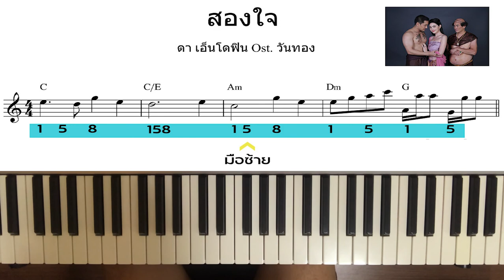แบบง่ายๆ EP1 ท่อน Intro [เพลงจากละครวันทอง] - ดา เอ็นโดรฟิน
ตอนแรกคิดว่าจะสอนถึงท่อน ver แต่เสียงไม่ไหวแล้ว 55 ไว้ติดตาม ep ต่อไปนะครับ

🙏  บช กสิกรไทย : 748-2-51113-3 พิชญ์ อิ่มสงวน